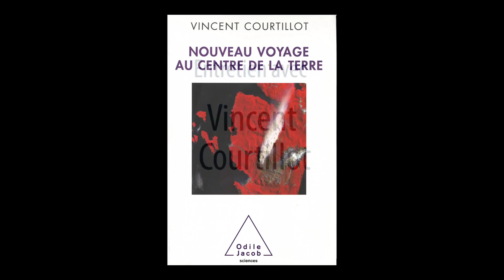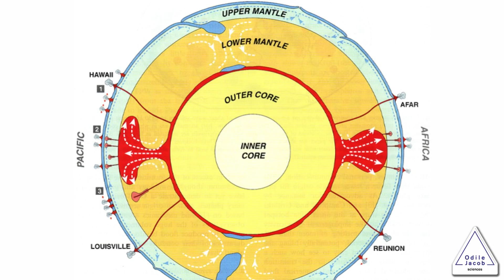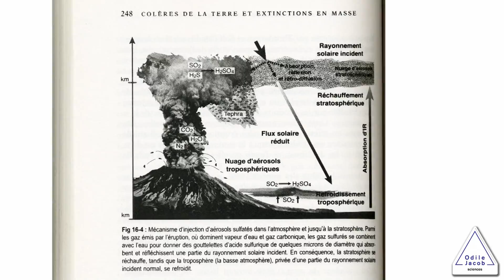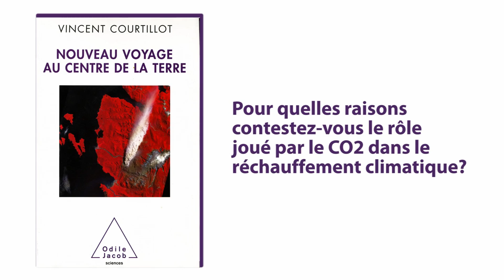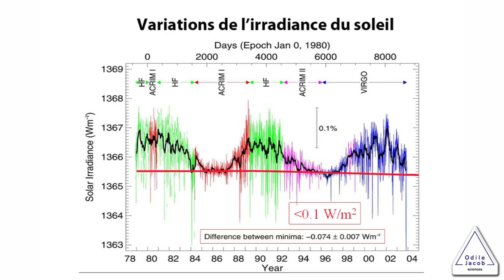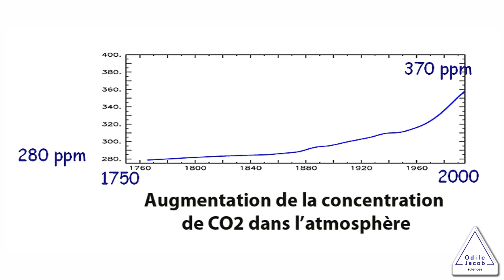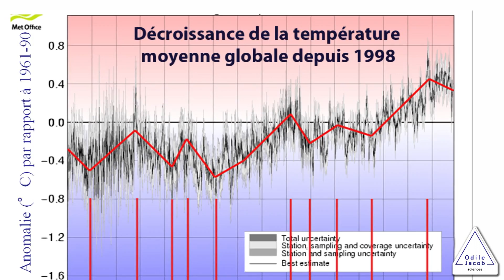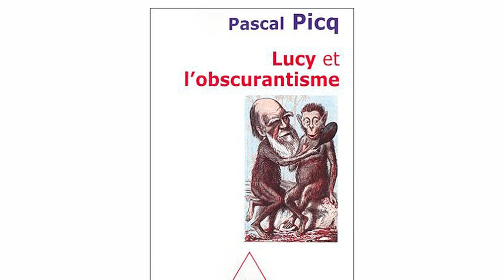Vincent Courtillot: la Terre et le réchauffement climatique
Nouveau Voyage au centre de la Terre
Un ouvrage de Vincent Courtillot, publié par les Editions Odile Jacob.
* " Pourquoi entamer ce livre sur le "système Terre" par le climat? Parce que le géologue a peut-être plus à apporter au climatologue que celui-ci n'en a encore conscience. Comment avons-nous donc abouti au fameux problème du réchauffement climatique? Comme souvent en science par des chemins inattendus. Sans remettre en cause la réalité du réchauffe-ment global des 150 dernières années, on est encore loin d'avoir identifié avec assez de sûreté les moteurs des changements climatiques pour en prédire le devenir. Pour comprendre les évolutions capricieuses de l'atmosphère et des océans sur les longues échelles de temps, il faut aussi comprendre celles de la terre solide. Partant explorer séismes et volcans, pour la plupart si bien expliqués par le 'ballet des plaques tectoniques, nous découvrirons les volcans de points chauds. Ces panaches, issus des profondeurs de la Terre, seront notre guide dans ce voyage vers les intérieurs plus mystérieux de notre dynamique planète, pour atteindre le noyau de fer liquide où se concocte le champ magnétique et enfin la graine solide au sein de laquelle réside le centre de la Terre. Donnant un "coup de pied au fond", nous remonterons à la surface, espérons-le, mieux convaincus des liens profonds qui associent entre elles les évolutions parfois chaotiques des enveloppes si diverses de notre planète." V. C.
Vincent Courtillot est membre de l'Académie des sciences et professeur de géophysique à l'université Denis-Diderot-Paris-VII. Il dirige l'Institut de physique du globe de Paris.